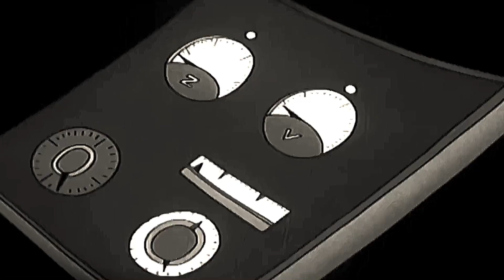The Boy Who knew Nothing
Accordion - MF DOOM